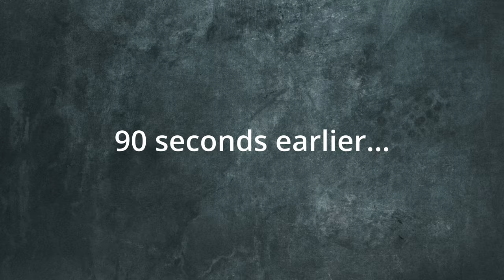Old Ways Never Open New Doors - This Is How You Change Your Life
Why are so many people stuck in their life they don't enjoy? The easy answers are the comfort zone and the fear of failure. The truth is that "old doors never open new doors" is the biggest reason.

Life doesn't change if you don't change. Something gotta change for you to become better. And this is what I talk about in this video.

Finding Your Flow - A Practical Guide To Peak Performance (E-book)

The Missing Pieces Project - Find Your Unique Path By Uncovering The Answers Inside (Notion Project)

Stay Cool 🤙🏼

- Miz